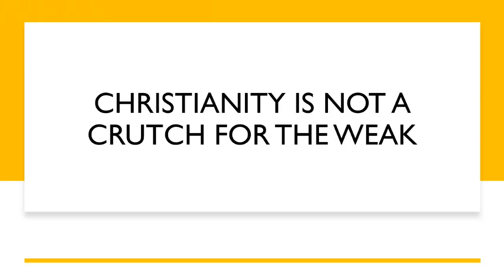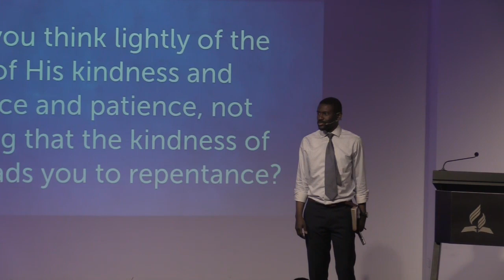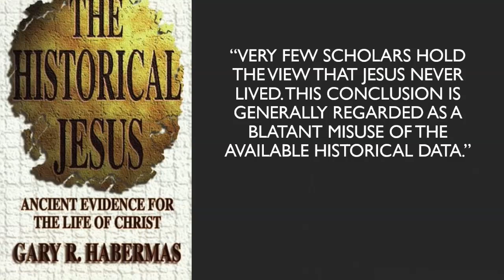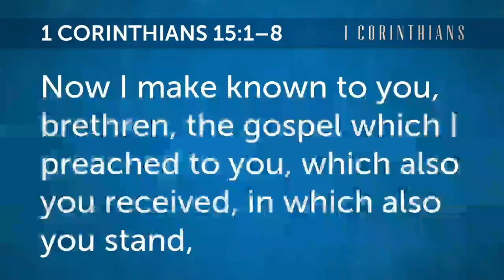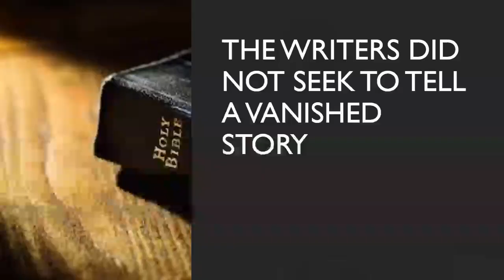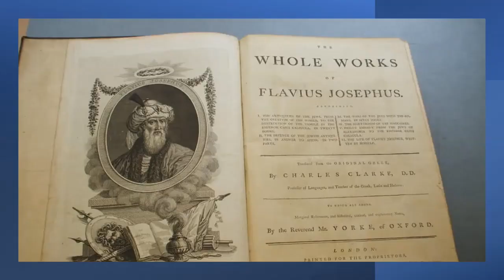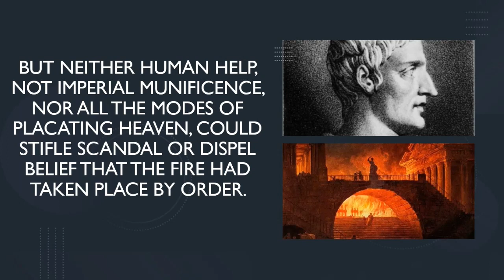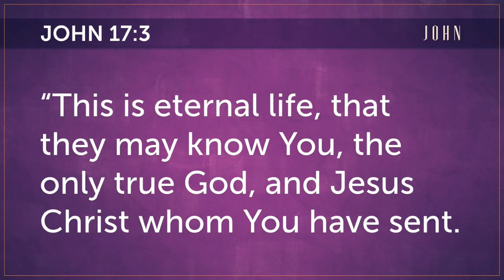Pr Obed Soire North Perth SDA Church, 22 October 2022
A sermon presented by Pastor Obed Soire at North Perth Seventh-day Adventist Church, 22 October 2022.